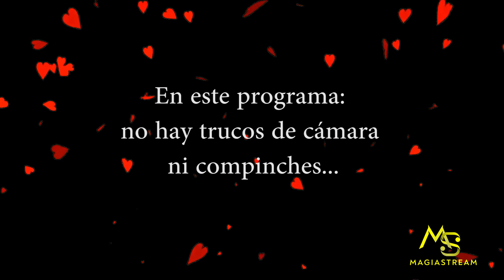PROGRAMA de MAGIA 16 - San Valentín || MAGIASTREAM ||Magia GRATIS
¡San Valentín! ¡Especial San Valentín! ¡Magia en San Valentín¡
En este programa de magia, verás trucos de magia como cada sábado, GRATIS.
Este decimosexto programa de la temporada es un programa especial San Valentín. Donde  disfrutarás de unos juegos donde prima la ilusión, como: pañuelos mágicos,magia con cartas ¡increíble¡ historias con corazón, street magic,... y mucho, mucho más.